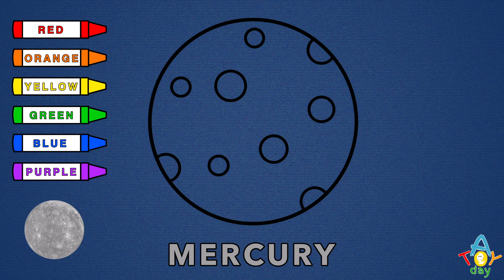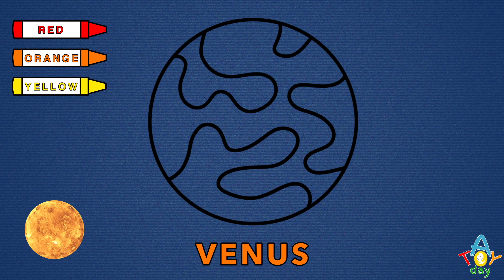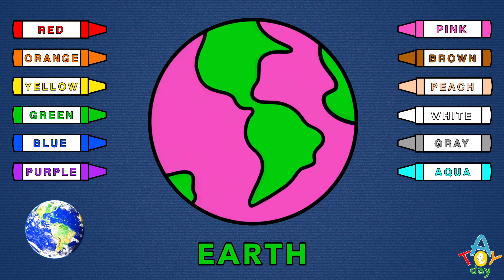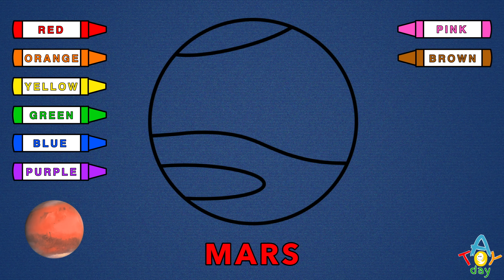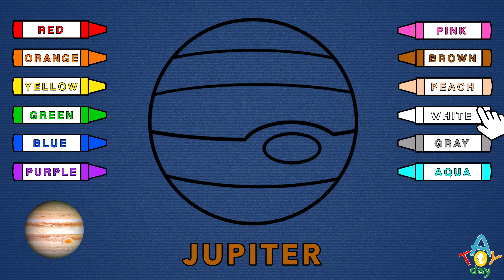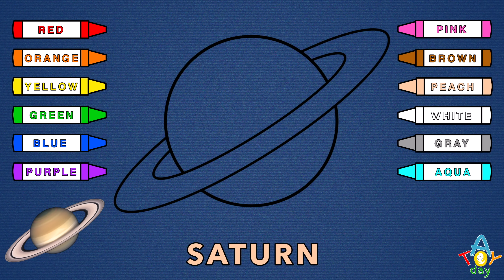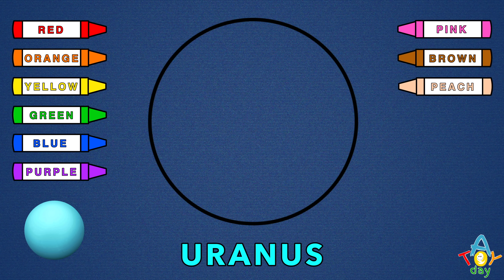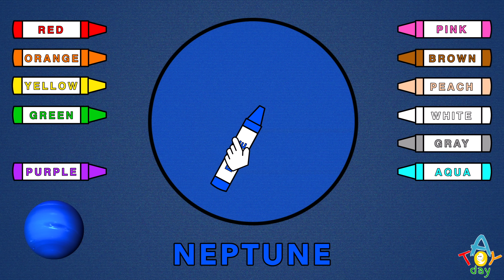Color PLANET GAME for BABY 🪐🌎 | Colors kid | Mercury Venus Earth Mars Jupiter Saturn Uranus Neptune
Enjoy this simple game for kids to learn 12 colors and 8 planets of the solar system. You will see a real planet and a simple drawing of every planet: Mercury, Venus, Earth, Mars, Jupiter, Saturn, Uranus, Neptune. This family and kids friendly game helps to learn colors and planets for babies, small kids, and even toddlers. It helps you to learn all 8 planets of the solar system as well as 12 colors: red, orange, yellow, green, blue, purple, pink, brown, peach, white, gray, and aqua.
0:00 Introduction
0:04 MERCURY
1:15 VENUS
3:40 MARS
4:52 JUPITER
6:12 SATURN
7:25 URANUS
8:24 NEPTUNE
Every time there is an idea about different color for the planets to enjoy what if it is pink or purple. Children can fix the mistake and choose the right color. During the game we used several details for each planet to make it recognizable:
- craters for Mercury,
- hot spots for Venus,
- blue oceans and green forests for the Earth,
- red surface for Mars,
- huge spot on Jupiter,
- rings around Saturn,
- bright color for Uranus, and
- blue water for Neptune.
When you remember all of this detail you can easily memorize the color of every planet. Let's repeat colors many times to make it easy to remember: red, orange, yellow, green, blue, purple, pink, brown, peach, white, gray, and aqua. Also kids will learn how to draw 8 planets of the solar system in a simple way. Children can be creative and draw the planets at home or at school.
How to learn the order of the planets? Just remember:
My                 Mercury
Very               Venus
Educated       Earth
Mom               Mars
Just                Jupiter
Served            Saturn
Us                    Uranus
Nachos           Neptune